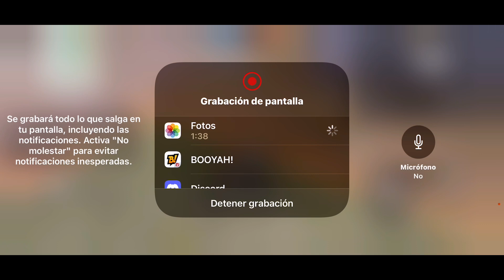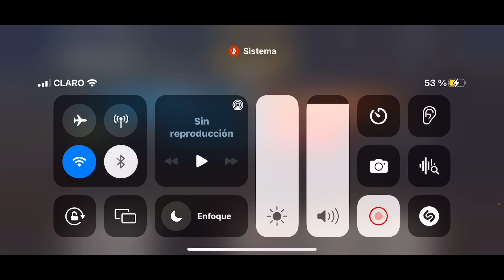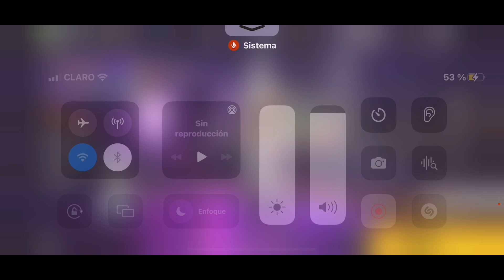PVP COMPLETÓ - Malogrando Virtuales en Free Fire😡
Si este video supera la meta prometo sortear  la cuenta SAKURA para mas información 👇